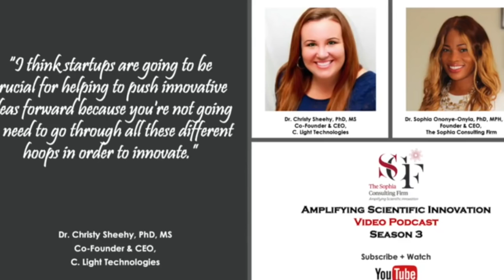Amplifying Scientific Innovation with Dr. Christy Sheehy, Co-Founder & CEO, C. Light Technologies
In Episode 13, Season 3 of the Amplifying Scientific Innovation Video Podcast, Dr. Sophia Ononye-Onyia, Founder and CEO of The Sophia Consulting Firm, interviewed Dr. Christy Sheehy, Co-Founder and CEO of C. Light Technologies. Here, Dr. Sheehy shares anecdotes of her leadership journey, industry outlook and her pioneering work in advancing C. Light’s revolutionary eye tracking technology for neurological health.